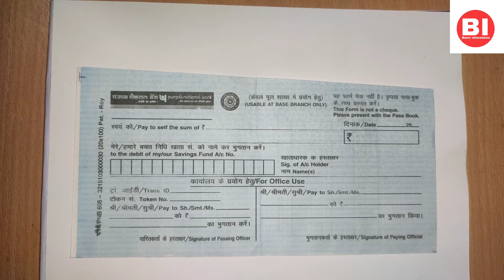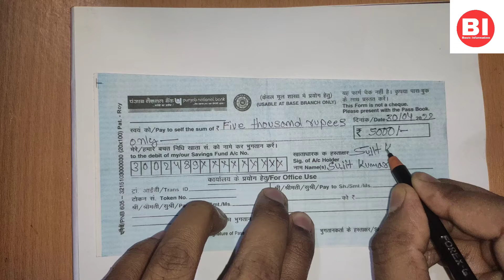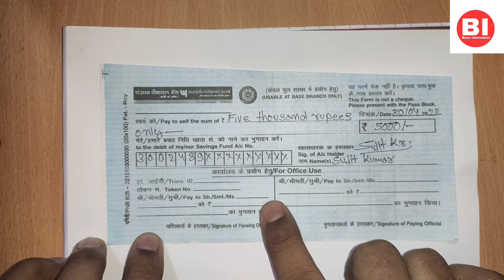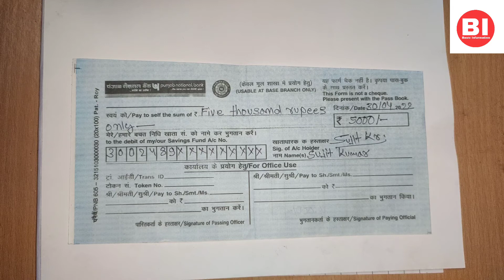PUNJAB NATIONAL BANK : How to fill withdrawal form / पंजाब नेशनल बैंक से पैसा कैसे निकालें ।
Date: Just write the date on which you are withdrawing from your account.
Pay to self the sum of Rs: Just write the amount in words that you will be withdrawing from your account.
Rs.( Coloumn) : Just write the amount in figure (for example Rs. 2000) that you will be withdrawing from your account.
to the debit of my/ Saving Fund A/c No: Just write your Saving bank account number in the boxes.
Sig of A/c Holder: Just put your signature in this place and the signature should be the same that you gave to bank at the time of account opening.
Name(s): Just put your account name the name by which you operate your account.
For Office Use:  Leave all the coloumn Blank as they are reserved for Bank officials.

Back side of Withdrawal slip:

Just put your signature on

 the opposite side of this slip and the signature should be same  you gave to bank at the time of account opening.

जो लोग पैसा निकालना नही जानते है वे लोग इस वीडियो के माध्यम से पैसा निकालना  सिख लेंगे ।